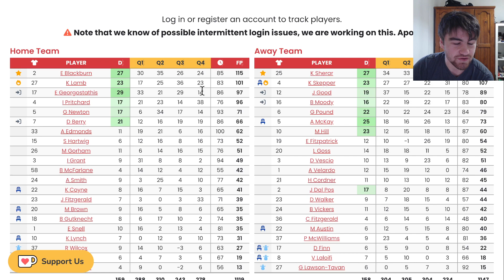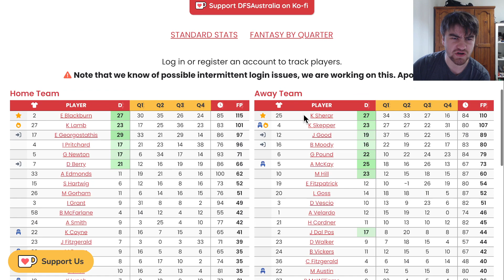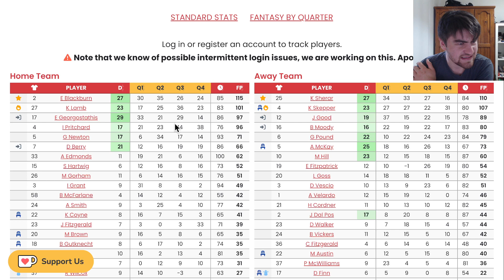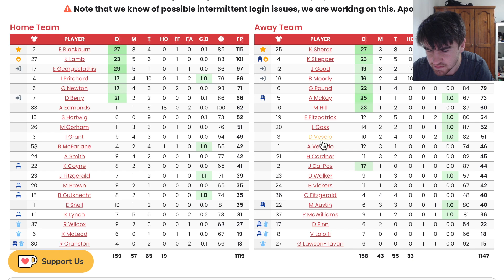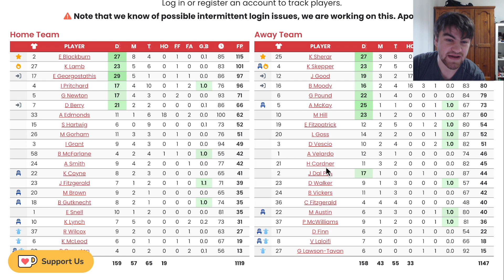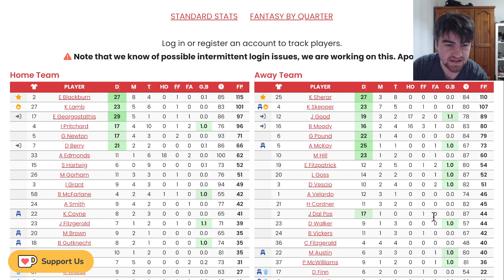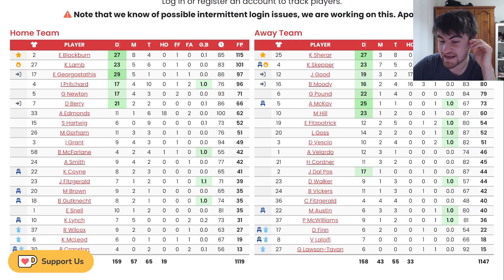BLACKBURN 115 - Game Review Western Bulldogs vs Carlton - AFLW Fantasy 2023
My AFLW Fantasy R6 Review of Western Bulldogs vs Carlton Blues